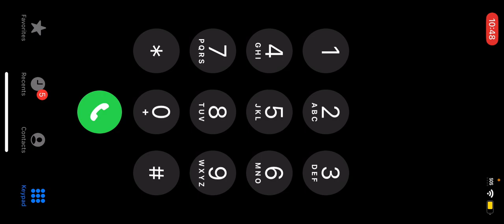THESE BLUE BACKPACKERS ARE CRAZY